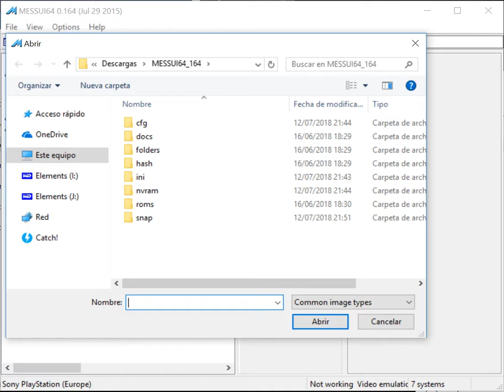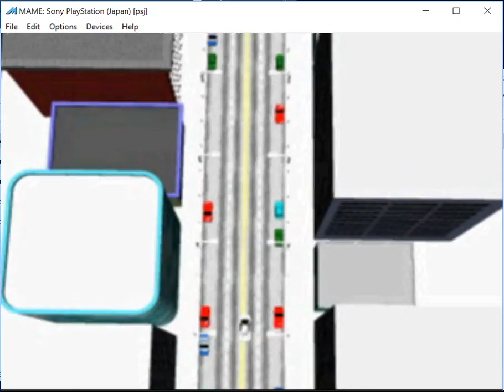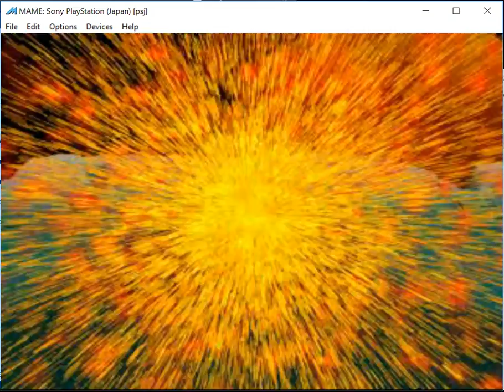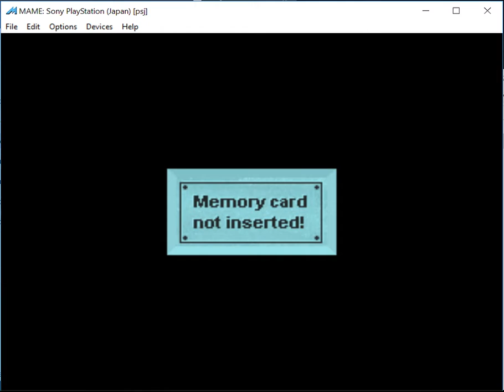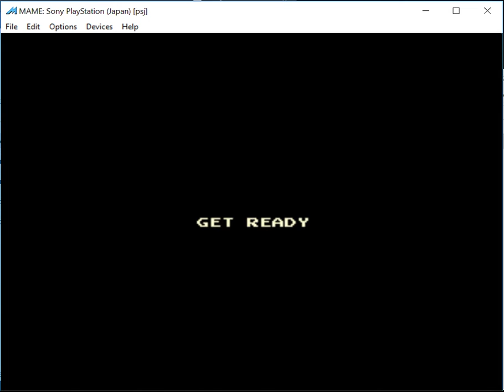Arcade's Greatest Hits The Midway Collection 2 - Sony PlayStation - emulador MAME MESSUI64 v0.164